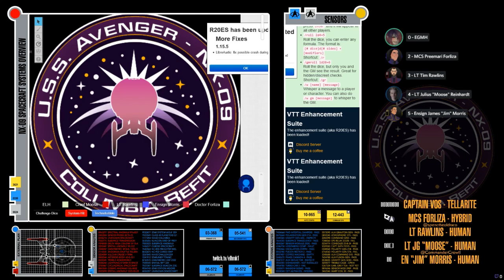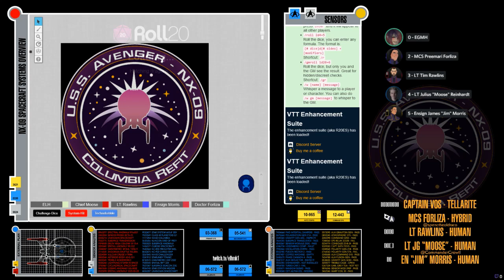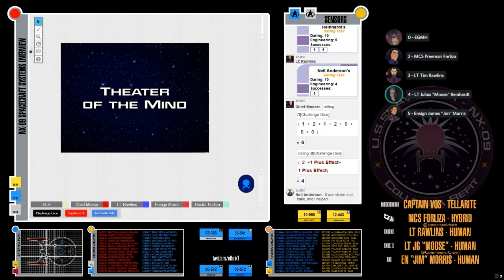Star Trek Adventures: Avenger - Session 6: Filament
Join the crew of the Avenger as the ship is damaged by a Quantum Filament.

Due to various reasons, this is the last session of the Avenger group.